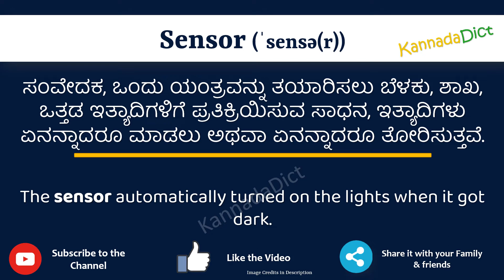Sensor Meaning in Kannada | Sensor in Kannada Dictionary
In this video, we will understand the meaning of Sensor in Kannada and learn the pronunciation of Sensor in Kannada.

 That is, you will understand Sensor meaning in Kannada as well as how to speak Sensor in Kannada,

What is the proper way to speak Sensor in Kannada?

So, Let’s learn the word Sensor in Kannada in just one minute.

Let’s, understands Sensor examples in Kannada